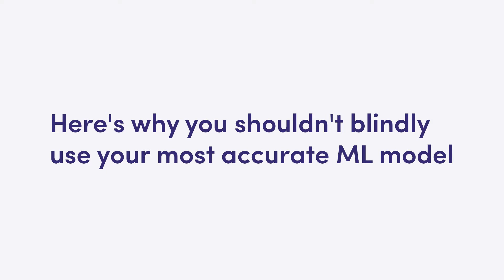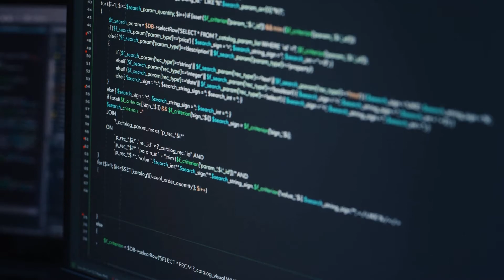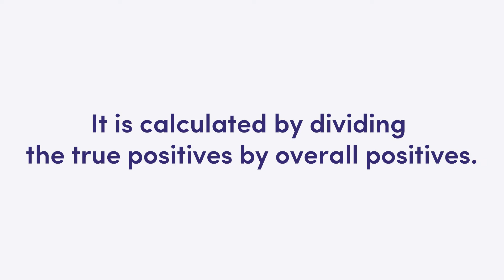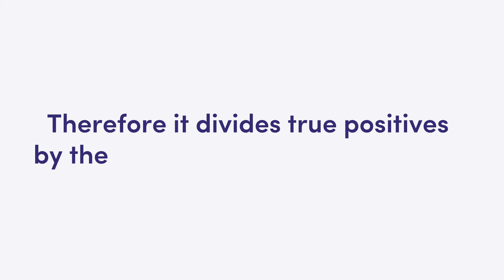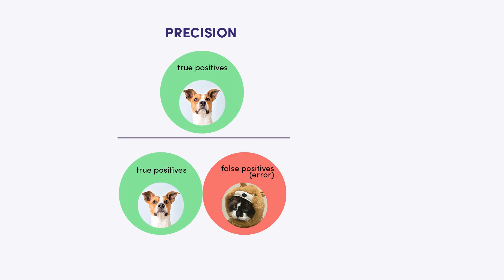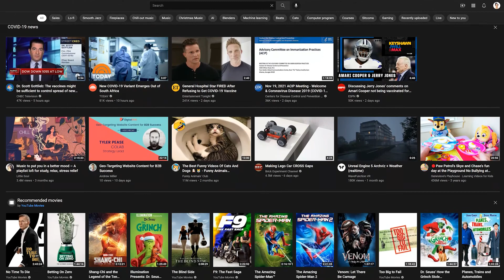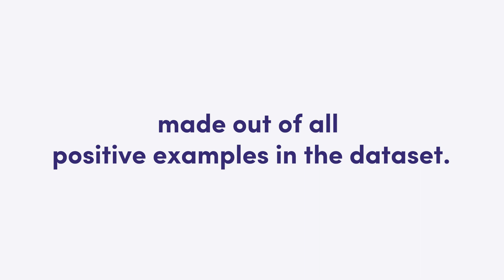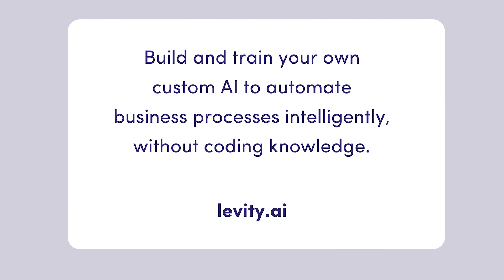What are Precision and Recall in Machine Learning?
Machine learning models will make mistakes, but exactly the *kind* of mistake your specific use case can tolerate is where precision and recall come in.

If your dataset is not well balanced or mistakes have a varying impact, your model's accuracy is not a good measure for performance.

Whenever you are looking for specific information, the main task is often to differentiate between the relevant data you are looking for and the irrelevant information that clouds your view.

❇️ Prefer to read rather than watch the video?

Therefore, it is more important to analyze model performance concerning relevant elements and not the overall dataset.

Key takeaways:

👉 The precision of a model describes how many detected items are truly relevant. It is calculated by dividing the true positives by overall positives.

👉 Recall is a measure of how many relevant elements were detected. Therefore it divides true positives by the number of relevant elements.

We go into the full lowdown of exactly what precision is vs recall, together with tangible examples to bring the concepts to life. We'll also introduce you to the idea of the F-measure in machine learning - a neat way of combining both relevancy measures in one number.

Levity is an AI software that allows you to create custom models to train for classification of images, documents and text.

Levity is completely no-code, meaning you don’t need to have any prior knowledge of machine learning or coding algorithms!

Our tool is intended for non-technical process managers who are part of small- and mid-size organizations and banish repetitive and mind-numbing tasks from their workdays entirely.

Give us a follow on socials! We're active almost everyday and love chatting to our community members!